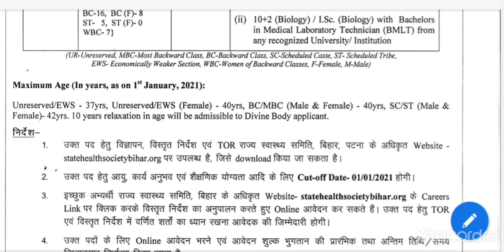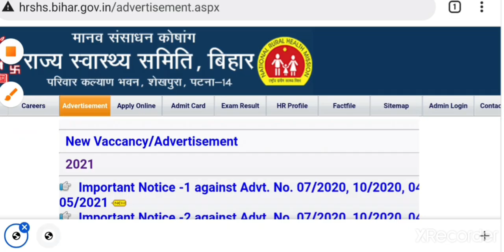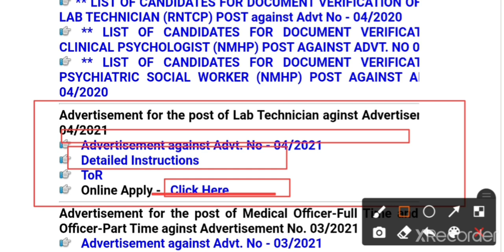Lab Technician Admit Card | Exam Date | State Health Society ,Bihar | adv.04/2021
Lab Technician Admit Card | Exam Date | State Health Society ,Bihar | Download Admit Card